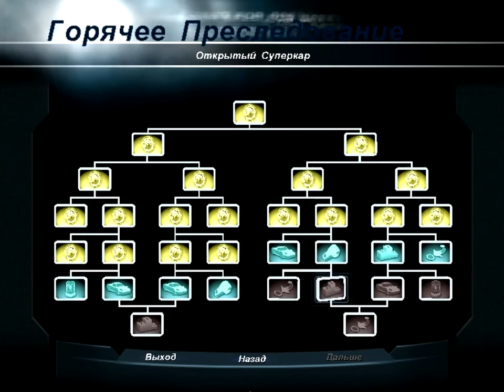NFS Hot Pursuit 2 (2002) - Погоня #19 - Гонка Круиз Кабриолетов